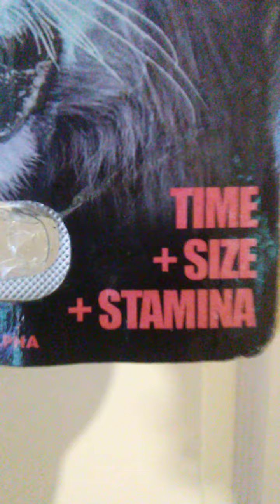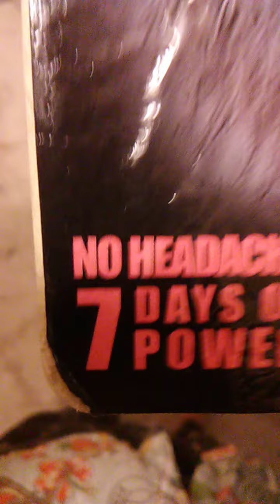White Alpha Dick Products Ltd.